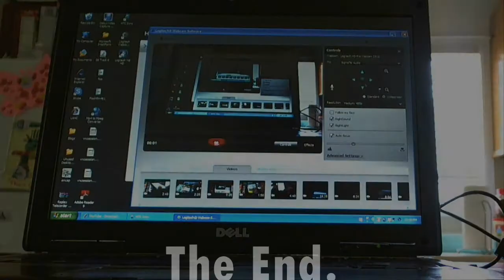HTC 2.3.3 Unlocking Bootloaders Updated 7/10/2011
Without further coming from CNet great tip on the inside on what's HTC will be rolling out in August and continue on!! Great News!! Guys..